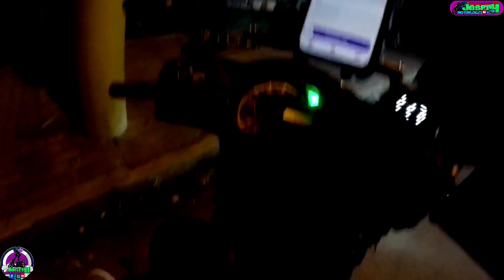Joyride EPS20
pa support po